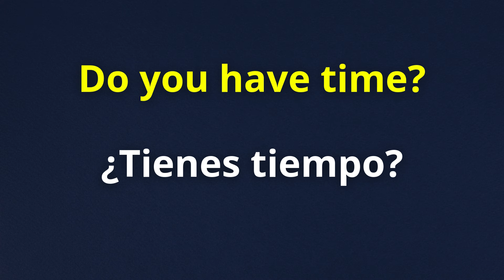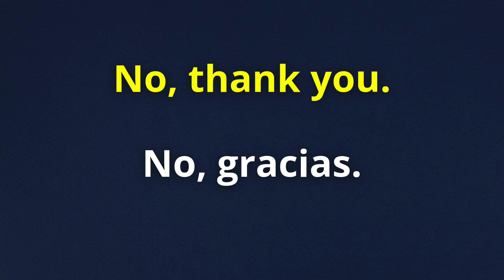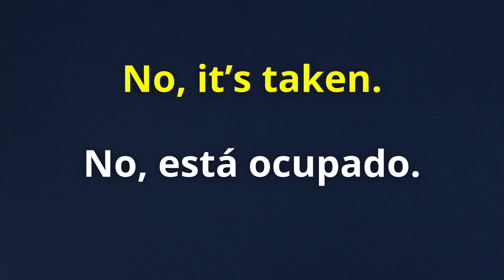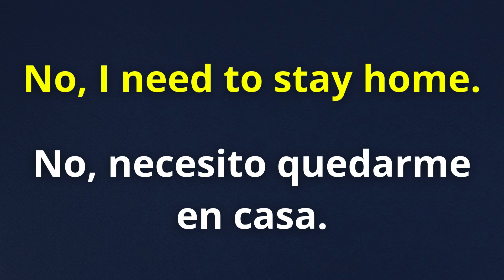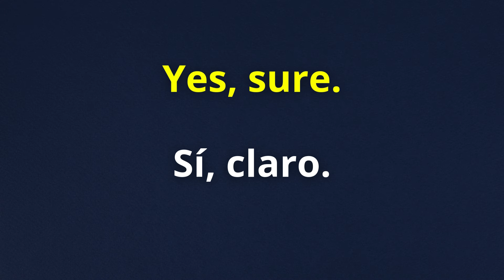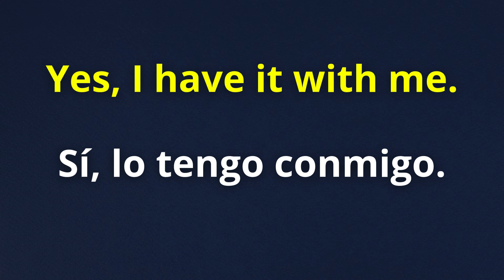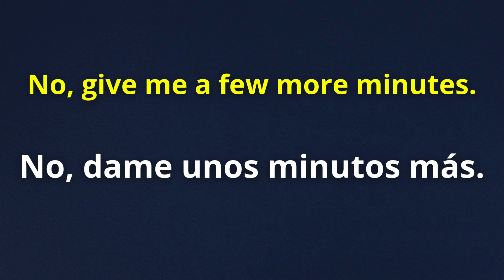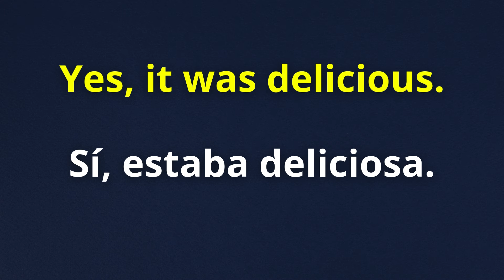ESCUCHA ESTAS CONVERSACIONES Y HABLA INGLES CON FLUIDEZ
Espero que esta conversacion te sea útil. Si deseas mas videos como esto, ¡dímelo!